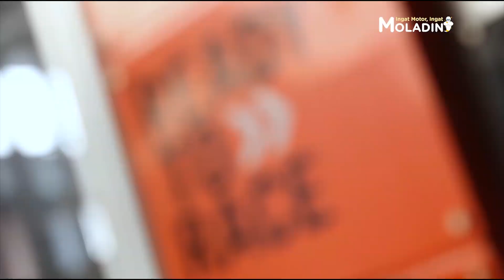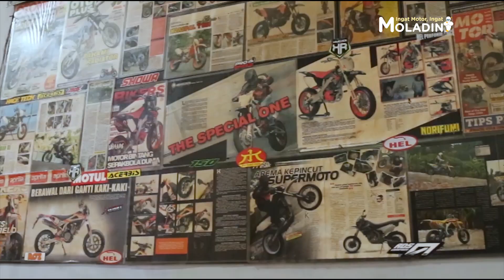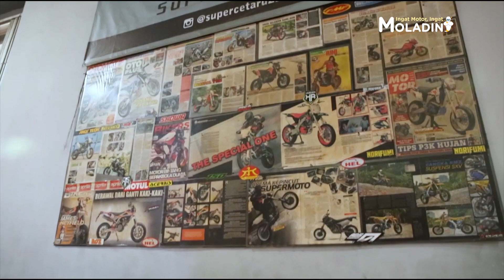CAOS CUSTOM BIKE, RUMAH MODIFIKASI SPESIALIS SUPERMOTO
Halo Moladiners!
Apa kabar? Pastinya baik-baik aja kan? Kali ini kita akan bahas profile bengkel Caos Custom Bike. Bengkel custom yang karyanya udah terkenal dari Sabang sampai Merauke!!!

Caos Custom Bike ini milik Bro Larry, adalah bengkel custom spesialis motor Supermoto. Namun walaupun spesialis motor Supermoto, bengkel ini juga menerima motor konsep lain seperti Japstyle.

Untuk pengerjaan motornya sendiri Caos Custom Bike mematok biaya bervariasi lhooo, mulai dari 5 Jutaan hingga tak terhingga. Tergantung dari konsep permintaan customer dan part yang dipilih nihhh...

Buat Moladiners yang mau modifikasi bisa langsung bawa motor kesayangannya kesini. Naaah jika Moladiners mau tahu dimana keberadaan bengkel custom ini, kalian bisa datang ke Jl. Pancoran Barat VIII No. 6C Jakarta Selatan.

Nah, untuk lebih jelasnya mengenai Caos Custom Bike milik Bro Larry ini, Moladiners bisa tonton video selengkapnya ya! Pastinya bisa jadi referensi bengkel custom Moladiners nih…